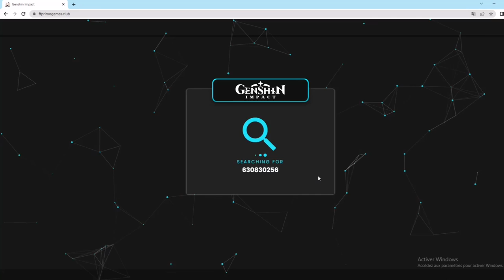Genshin impact how to get primogems update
If you have any probleme in this method just do this and i will try to help you :

3 - tell me in comment what your probleme